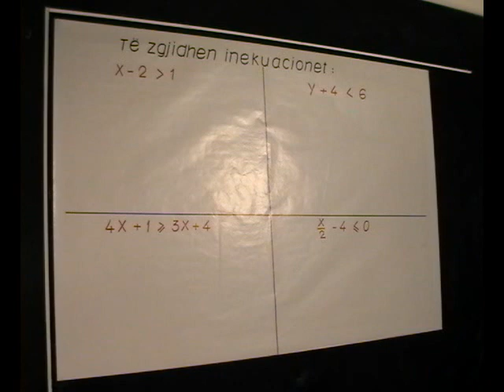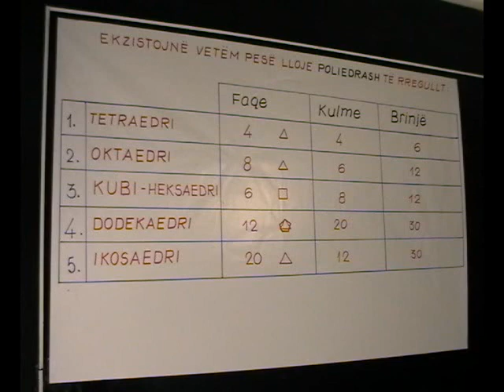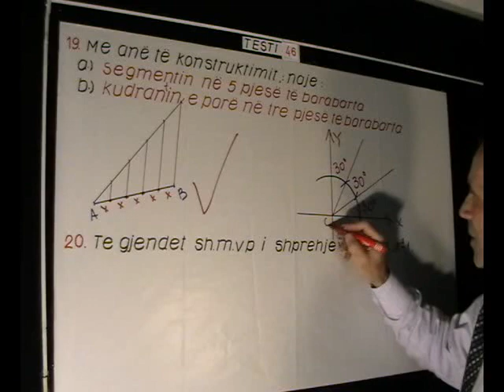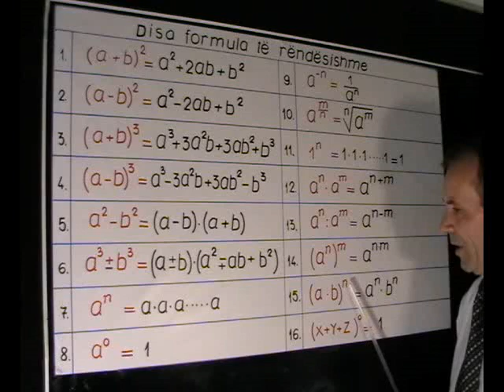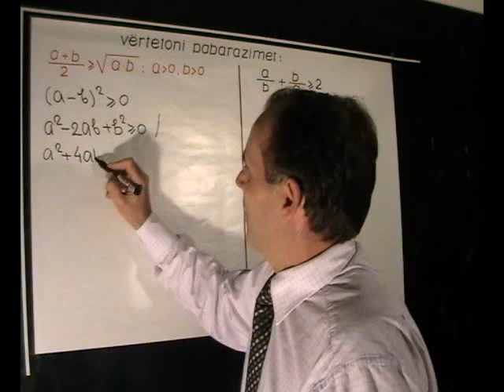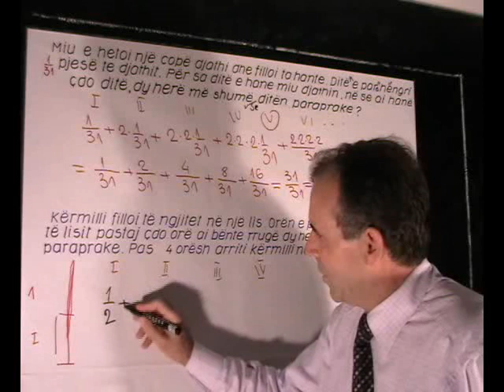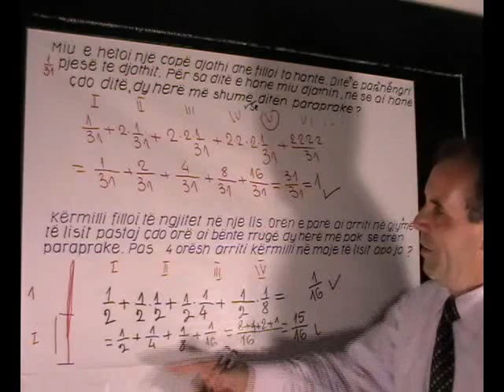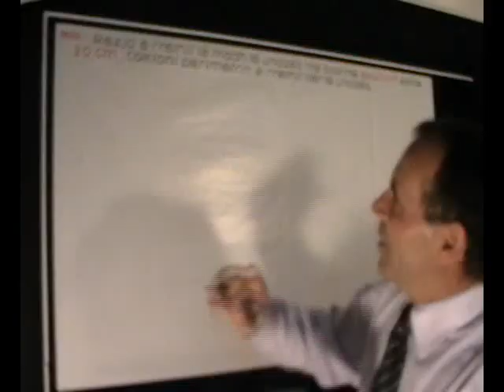TAMD-shkolla e matematikes.avi